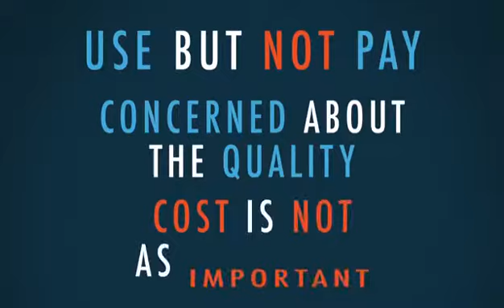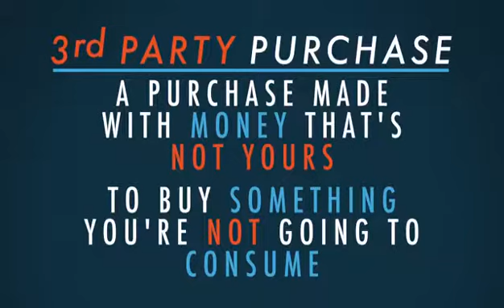Why is The Government So Bad at Health Care?